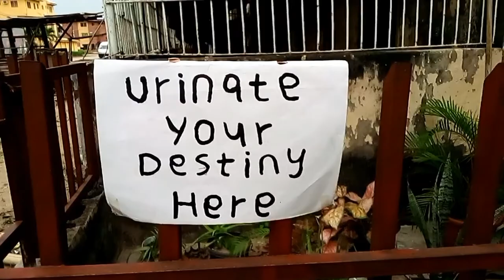Urinate your destiny here😂😂😂 (nigerian comedy)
don't urinate at anywhere you see😂😂😂